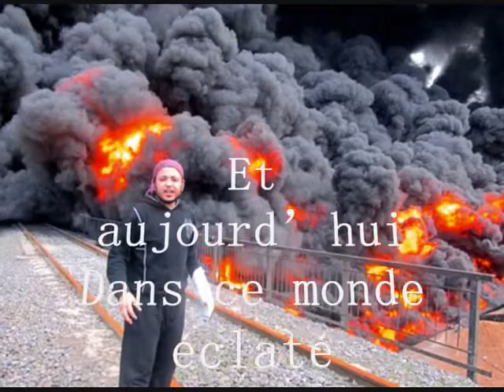Avec l,audace de l,Amour.Le chant:Jeanne Antide Thouret. Bài hát về thánh nữ Gioanna Antida Thouret